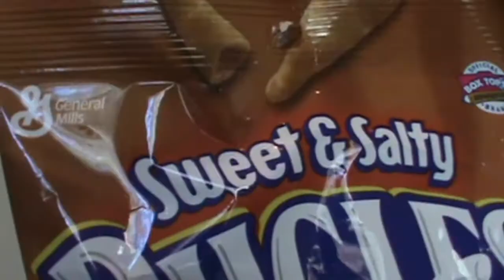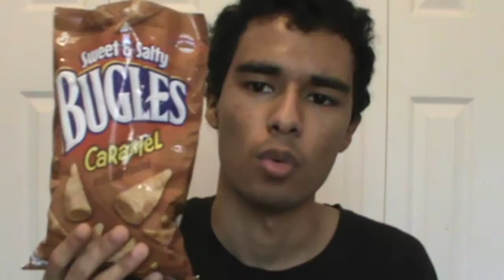【アメリカのとんがりコーン】 スイート&ソルティー ビューグルズ キャラメル!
面白くて、珍しいアメリカのとんがりコーンを食べてみました〜!
値段は2ドル50セント(日本円で270円)くらいでした

Sweet & Salty Bugles Caramel Review!

Vine: sazerrider